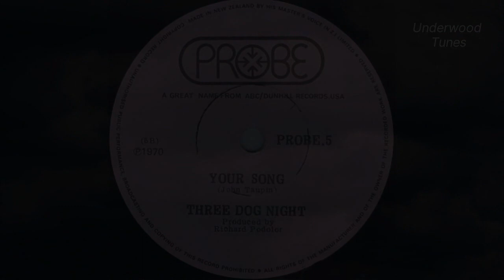Three Dog Night ~ Your Song ~ 1970 ~ Single Audio Video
"Your Song" ~ a song written by British musician Elton John and lyricist Bernie Taupin. This cut is from the Three Dog Night album It Ain't Easy, 1970

Musicians:
Cory Wells – background vocals
Chuck Negron – background vocals
Danny Hutton – lead vocals, background vocals
Mike Allsup – guitar
Joe Schermie – bass guitar
Floyd Sneed – drums
Jimmy Greenspoon – keyboards